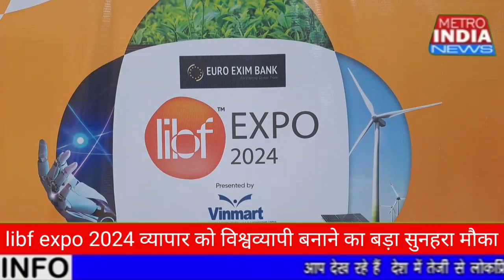एलआईबीएफ एक्सपो 2024: विश्वव्यापी व्यवसायों का संयोजन, अवसरों का निर्माण!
बहुप्रतीक्षित एलआईबीएफ एक्सपो 2024 के पहले संस्करण की आधिकारिक घोषणा हो गई है। एलआईबीएफ एक्सपो एक प्रमुख अंतरराष्ट्रीय कार्यक्रम है, जिसकी रूपरेखा भौगोलिक सीमाओं के पार सार्थक व्यावसायिक संबंधों को बढ़ावा देने के लिए तैयार की गई है। यह एक्सपो गुजरात के गांधीनगर स्थित हेलीपैड एक्जिबिशन सेंटर में 18 जनवरी से 21 जनवरी के बीच होने जा रहा है। मुंबई स्थित इंडियन मर्चेंट चैम्बर्स में आयोजित एक प्रेस सम्मलेन में  इस प्रदर्शनी के बारे में विस्तृत जानकारी दी गई।

इस प्रेस कांफ्रेंस में उद्योग जगत के प्रमुख हस्तियां शामिल थी,  जिसमें लोहाना कम्युनिटी के प्रेसिडेंट सतीश विठलानी, लोहाना बिजनस डेवलपमेंट कमिटी के चेयरमैन, एलआईबीएफ के निदेशक और रविन ग्रुप के चेयरमैन एवं प्रबंध निदेशक विजय कारिया, लंदन के टावर हैलमेट्स में एटली यूथ ऐंड कम्युनिटी सेंटर के चेयरमैन सुभाष ठकरार, श्री लोहाना महापरिषद के ट्रस्ट्री और ऐडवाइजरी कमिटी के चेयरमैन महेंद्र गिलानी, गोदावरी बायो रिफाइनर्स के चेयरमैन और सोमैया ग्रुप ऐंड ट्रस्ट्स के सोमैया विद्याविहार के प्रेसिडेंट समीर सोमैया,  जनक सी ठाकर, निदेशक, ललकार ग्रुप;  चिंतन वसानी, संस्थापक भागीदार, वाइजबिज़ रियल्टी; समेत अन्य मशहूर हस्तियाँ शामिल थीं, जिन्होंने व्यापार विकास के लिए प्रेरक शक्ति के रूप में एक्सपो की क्षमता के बारे में बात की।